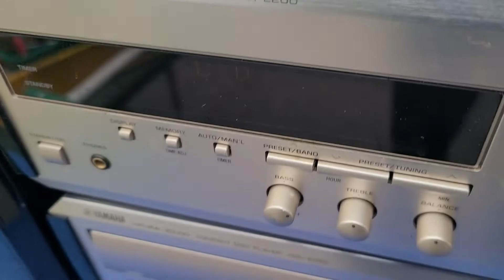야마하 중고 미니컴포넌트 RX-R200 CDC-E250 NX-E200